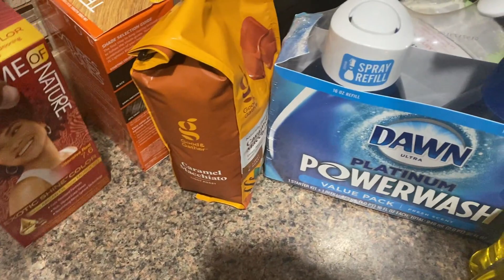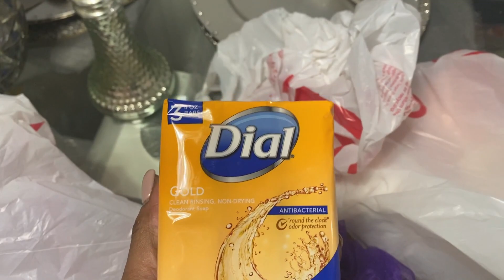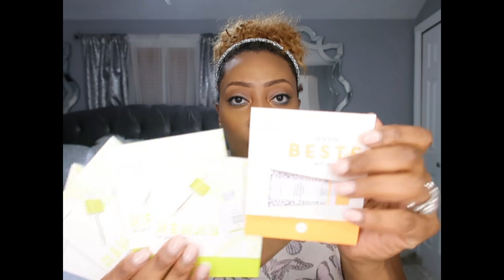VLOG: OUT SHOPPING @ZARA, TARGET & SEPHORA + HAUL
Welcome back! Here’s what I been up to last week. I also inserted a small haul from a few of these stores.

Target
Caramel Macchiato
Dawn power wash
Softsoap Antibacterial lemon-soap
Starbucks Caramel Non diary  creamer almond milk & oat milk caramel macchiato
Dial Antibacterial soap
Method Body
Universal Threads Goods Inc V neck t shirts
Walmart
Creme of nature hair color intensive red
Claireliu Texture and tones Lightest blonde
Adama plastic caps 30

GRWM
Pat McGrath primer
BH Studio Pro HD eyebrow pencil
NARS Soft matte concealer in Ginger
and Caramel
MAC Call me bubbles palette
Black Radiance Orange corrector
Black Radiance Eyeliner
Fenty Beauty Hydrating foundation 345
Too Faced Born This Way Concealer
Fenty Translucent powder in Cashew
Laura Mercier Translucent powder in Honey
MAC blush in Fresh Honey
Sephora Lipgloss

Perfume
Kilian I don’t need a prince by my side to be a princess

Sephora
Kaja Beauty Bento Bouncy Matte eyeshadow trio
Pat McGrath trio mini lipgloss

Zara Moto puff sleeve jacket silver zips XL
Zara Sweater ruffled lime Medium